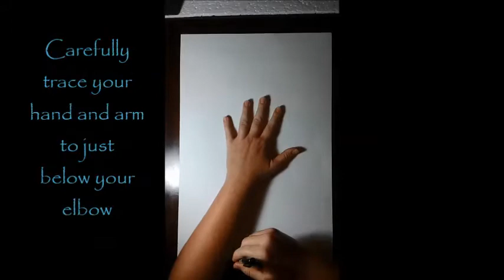Zentangle Hand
This is a video tutorial I created for my 4th and 5th grade art students.